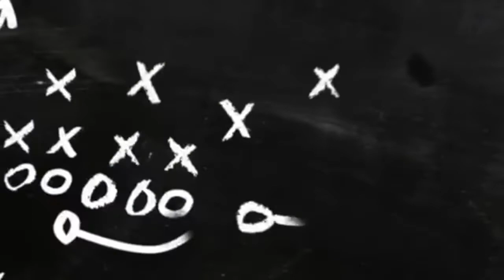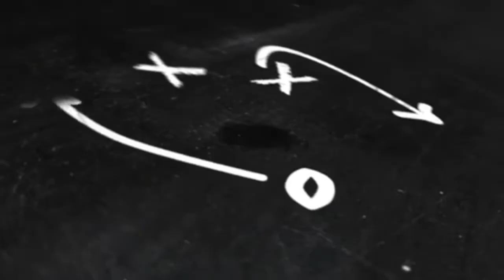Eastern Michigan vs Liberty College Football Picks and Predictions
Hosted by: Marley Bet$ & The Coach ft. Flat-Top

‼️BOWL SEASON WEEK 1‼️